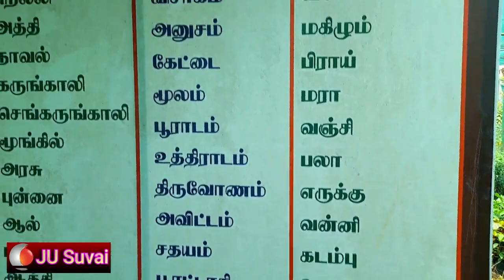கார்டன் டூர் விருத்தாசலம் அருகில் புதுக்கூரைப்பேட்டை /Near Garden Tour Vriddhachalam /JU Suvai